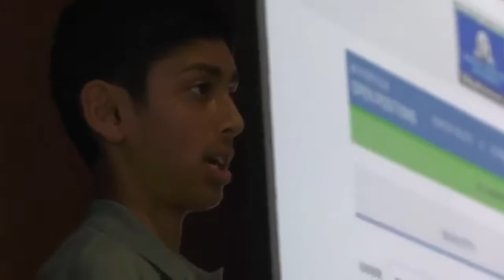Dollars and Sense, Western Michigan University